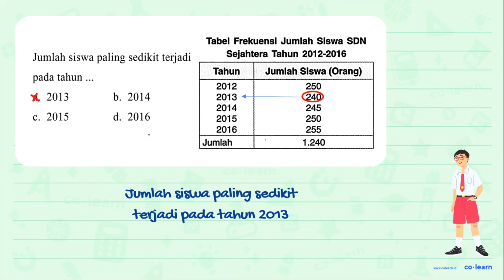Tabel Frekuensi Jumlah Siswa SDN Jumlah siswa paling sedikit terjadi Sejahtera Tahun 2012-2016 Ta...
Tabel Frekuensi Jumlah Siswa SDN Jumlah siswa paling sedikit terjadi Sejahtera Tahun 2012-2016 Tahun Jumlah Siswa (Orang) pada tahun 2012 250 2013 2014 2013 b. 240 a. 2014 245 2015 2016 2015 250 d. C. 2016 255 Jumlah 1.240

00:00 : Bedah Soal
01:00 : Konsep, rumus dan pengertian Penyajian Data dalam Bentuk Tabel
01:18 : Langkah penyelesaian soal
00:58 : Jawaban akhir
01:28 : Penutup